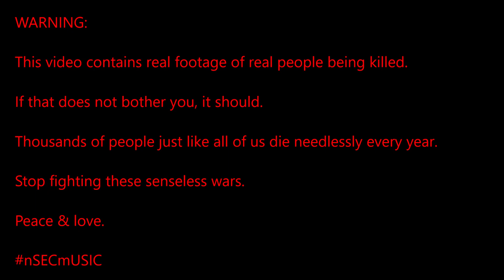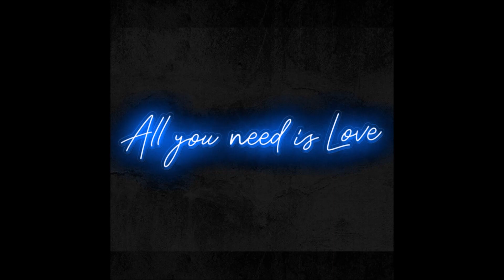dEATH fROM aBOVE - nON sTOP eROTIC cABARET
tHERE hAS tO bE a bETTER wAY tO lET eVERYBODY hAVE tHEIR sAY

sTOP fIGHTING tHESE sENSELESS wARS

lOVE & pEACE